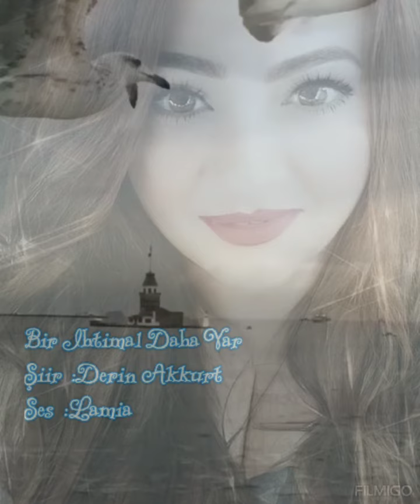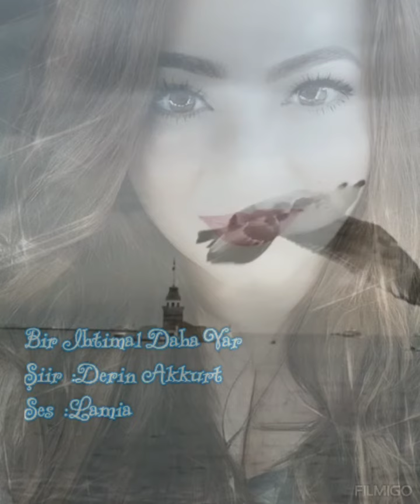Derin Akkurt✍Bir Ihtimal Daha Var